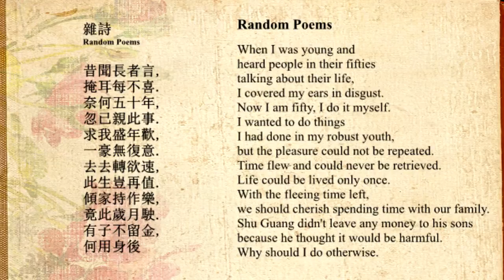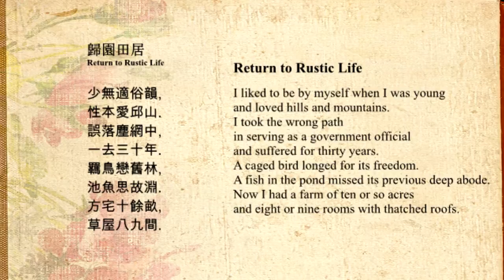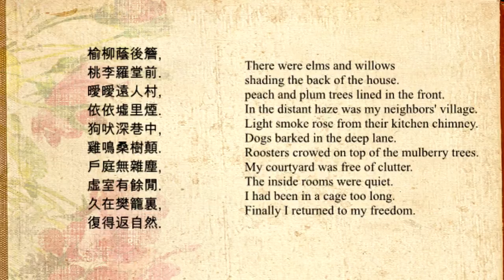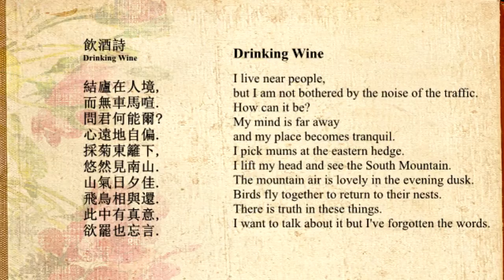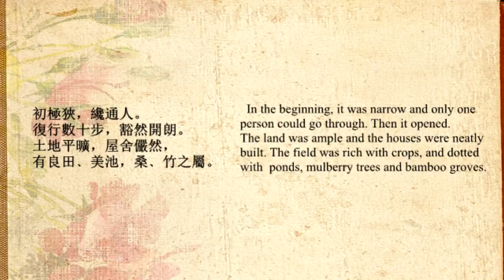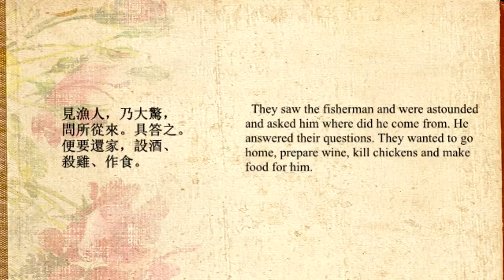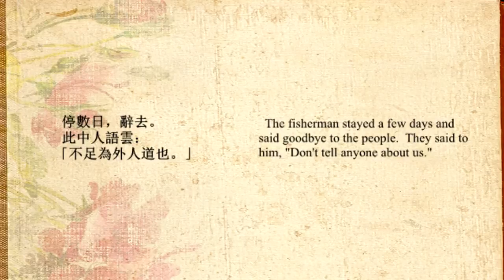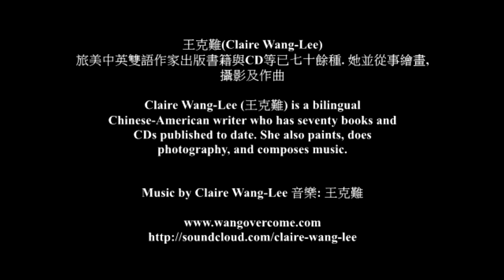Poems of Tao Yuan Ming 悠然見南山陶淵明 王克難 Claire Wang Lee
Poems of Tao Yuan Ming. Postcards by Claire, Music and Pictures by 王克難 Claire Wang-Lee.